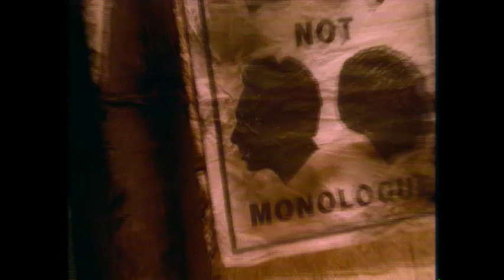The Christians - What's In A Word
What's In A Word                                                                    Released: 1992